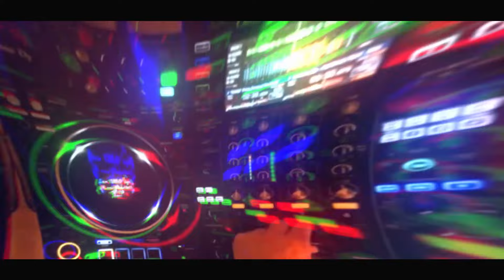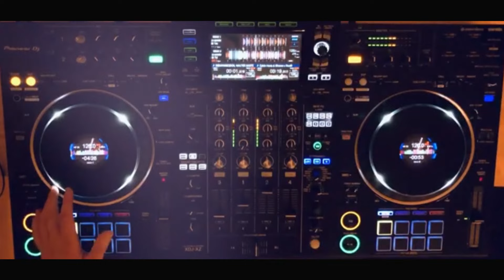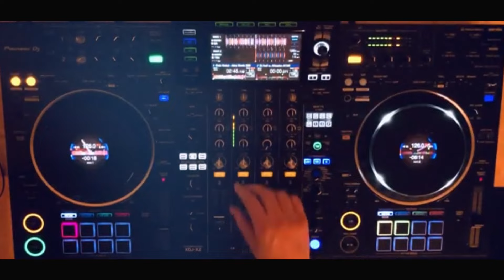Dj Dowle - Radio NRJ Bruxelles 2021 Pioneer XDJ-XZ Performance 🔥🔋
☑ Viewed
☑ Liked

Video effect : Flo 🇷🇴